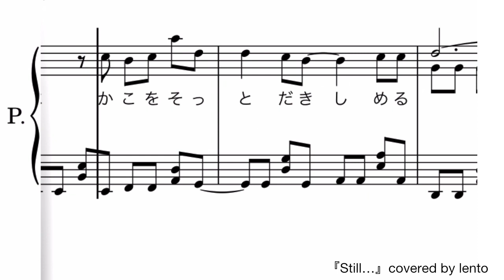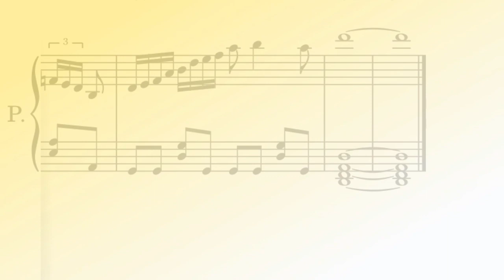『Still…』嵐 /ピアノソロ楽譜 / covered by lento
『Still…』嵐

作詞・作曲 : 多田 慎也

リクエストをいただき、耳コピをしてピアノソロ楽譜を作成しました♫

◇こちらの楽譜はピアスコアにて販売しています⇩

☆lento☆

・Y(Lead Vocal)
動画作成担当